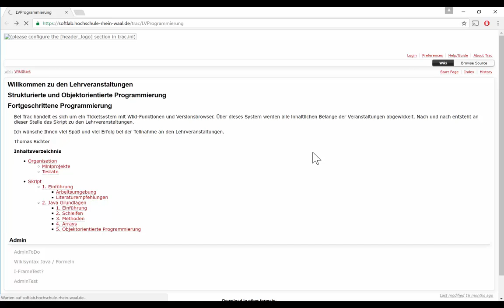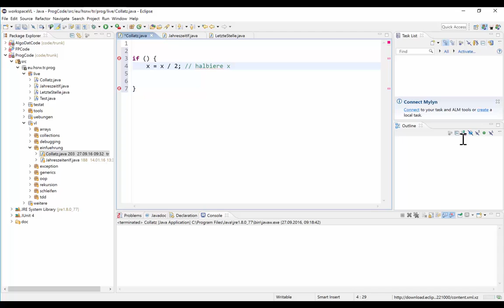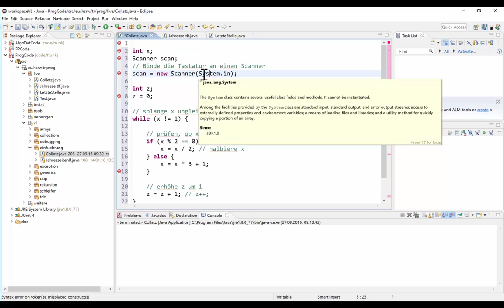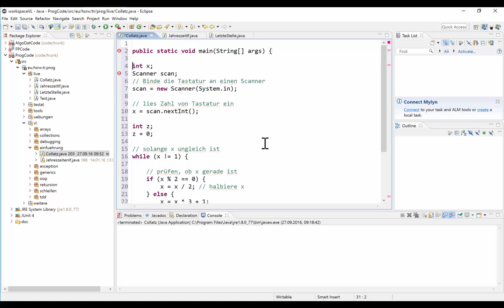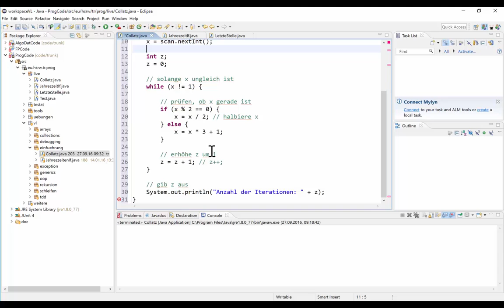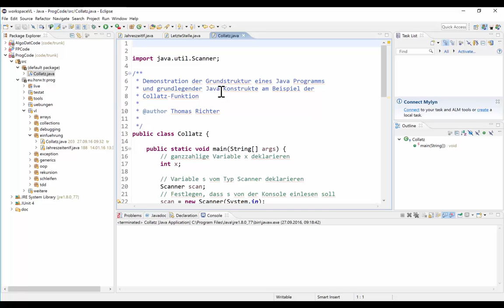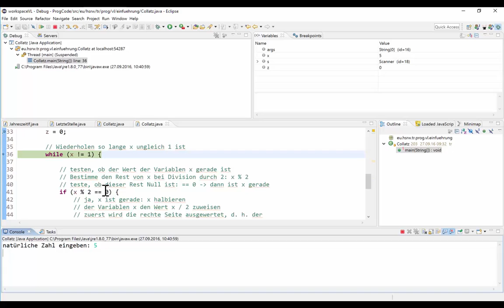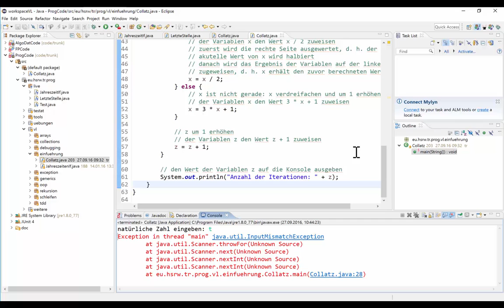WS16/17 VL02 Bedingte Anweisungen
Variable, Zuweisungen, Ausdrücke, Vergleichsoperatoren, logische Operatoren, bedingte Anweisungen (if / else), Fallunterscheidung (switch / case)

🕒 Zeitstempel:
02:45 Collatz in Java Umsetzen
07:50 „if“ Bedingung
09:12 Kommentare
10:20 Modulo Operator
12:05 Überprüfung mit „==“
13:45 else
14:38 Anweisungen beenden mit einem Semikolon
17:00 z um eins erhöhen (z++)
17:49 while Schleife
20:04 z ausgeben (System.out.println())
24:22 Variable deklarieren
25:38 x einlesen mit dem Scanner
29:42 main Methode
34:44 Klasse Collatz
35:55 Scanner importieren
39:30 Programm ausführen
39:55 Debugger
44:55 Zuweisungen und Variable
47:48 Datentypen
56:53 Zuweisungen
1:00:50 Vergleichsoperatoren
1:01:58 Logische Operatoren
1:08:05 Bedingte Anweisungen
1:11:05 Monate in Jahreszeiten umrechnen
1:20:50 Fallunterscheidung (switch case Anweisung)